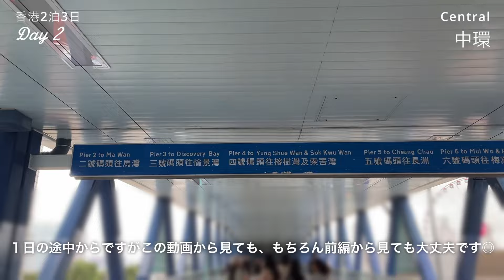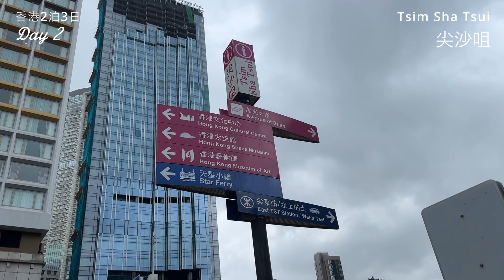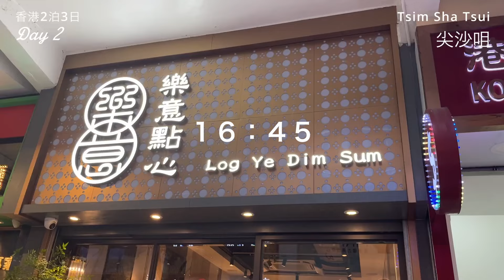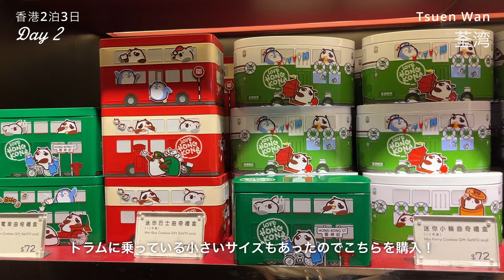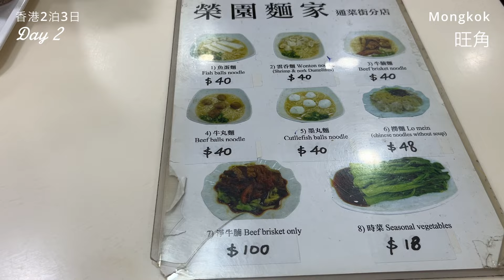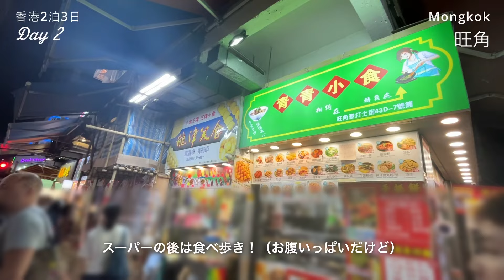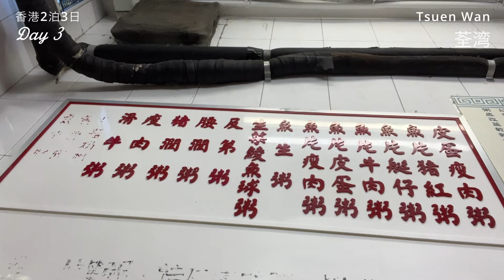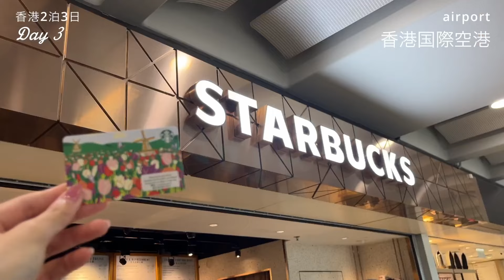【vlog】やりたいことを詰め込んだ2泊3日香港旅行✈️🇭🇰｜尖沙咀,旺角,女人街,パンダホテル🐼｜20代2人旅👫｜LCCで格安海外旅行｜観光｜関西→香港｜daysinthelife【後編】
お待たせしました、香港旅行後編🐼
めちゃくちゃ動画長くなったけど、楽しさが伝わっていれば嬉しいです◎
最後は香港の購入品動画をあげます！

00:00 - Start
00:25 - Day2
21:44 - Day3

没になったサムネとか日常とか

動画で紹介したりしてなかったりするおすすめ商品